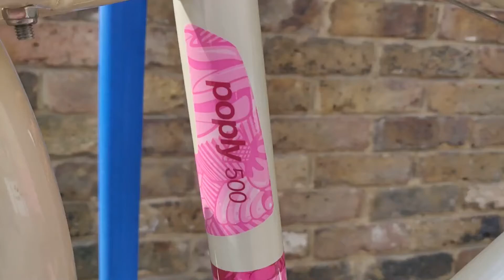24" BTWIN POPLY 500 GIRLS CRUISER HYBRID BIKE (4515)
SOLD @ £120
Reconditioned, used in excellent condition, as NEW. One previous owner.

(4515) 24" B'TWIN POPLY 500 GIRLS CRUISER HYBRID BIKE KIDS BICYCLE
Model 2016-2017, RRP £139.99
Suitable for Age: 8-11, Height: 130-145 cm

Spec:
- Wheels: 24" Single Wall Aluminium Rims, Quick Release Front Wheel
- DECATHLON T-SERIES 24 x 1.75 in very good condition, inflate to 40-65 Psi
- Brakes: V-brakes, work very well. V-brakes are easy to use while offering powerful braking.
- KINX Alloy Brake Levers reach adjustable
- Frame and fork: 12.5" Exclusive B'TWIN Steel Frame - The lowered frame geometry makes it easier to get on and off the bike. Hi ten steel frame offers maximum durability and comfort.
- Drive train:  5-speeds, ultra-soft grip gear shifter SRAM MRX COMP GRIPSHIFT Twist Grip, specifically designed for children. Change gears by turning the grip shifter: easier and safer to use for children (no need to let go of the handlebar to change gears).
- SUNRACE M15 Rear Derailleur
- 5 speed Freewheel 14-28T
- Freewheel: Children do not have to pedal when going downhill.
- Brown Saddle in very good condition
- Quick Release SeatPost Clamp
- Chainguard to protect clothes getting trapped
- Non-Slip Nylon Pedals with Reflectors
- Handlebar / stem / steering: Raised handlebar ensures a very comfortable steering position. Handlebar height is adjustable.
- Brown Handlebar Grips
- Adjustable Quill Steel Stem
- Front and Rear Mudguards to protect the rider from any projections
- Clip on/off Brown Basket to carry your favourite toy or school bag.
- Kickstand
- Silver/Pink Bell
- Front Light
- Handlebar and saddle height is adjustable.
- Colour: Cream/Pink
- Weight: Approx. 14.4 kg with the kickstand and the basket